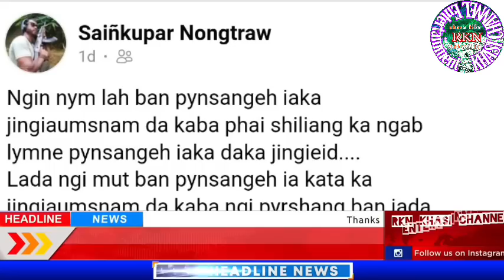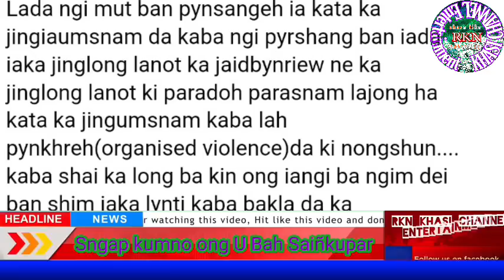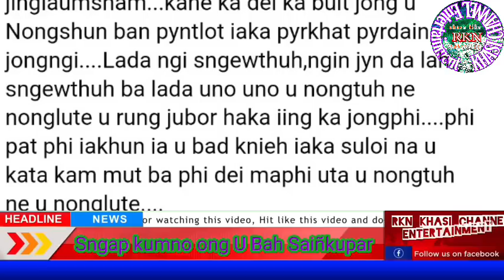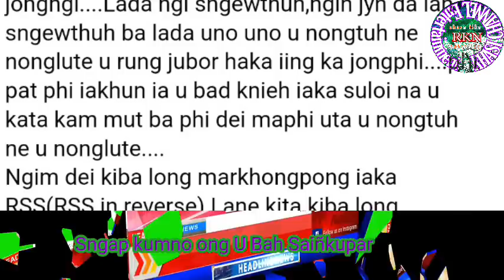Daki Lehnoh,Kaikhlaw,Riew kiengatiar,Riew thrangsnam,Riew pyntriem,Nongtuh,Nongpyniap Briew lane....